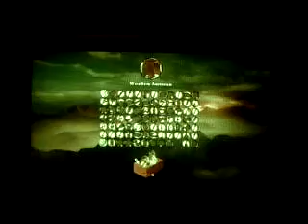lego lord of the rings xbox 360 chapter 7 traking hobbits 2/2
thi thei tho thub gandalf the whight has come